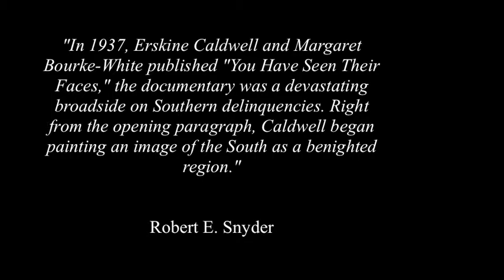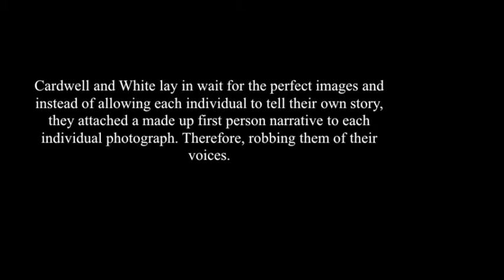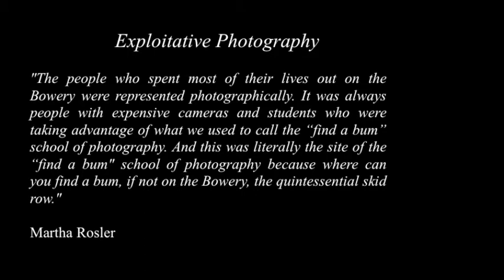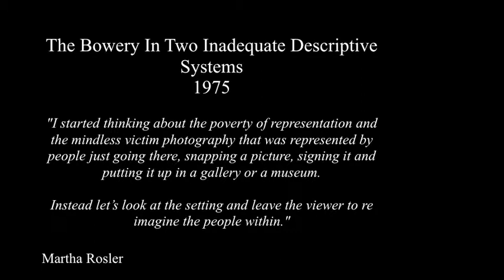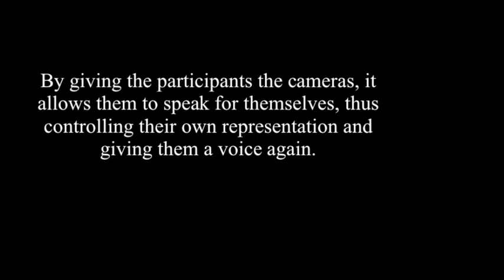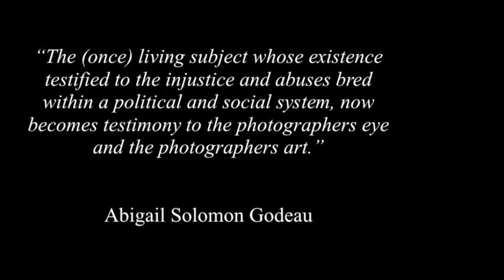HIS59549- Documentary Photography